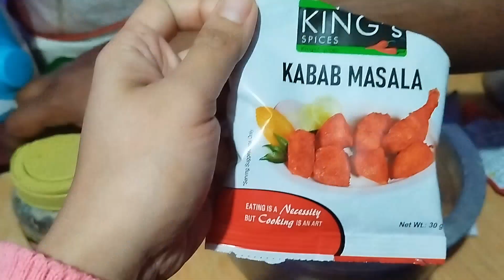Sate ayam buatan suami india || nyate di dalem rumah tanpa alat panggang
Kali ini kita mai share ke kalian kegiatan kita nyate ayam di rumah dgn alat seadanya hehe. Jgn di skip yaa
Dan makasi buat yg udah maampir